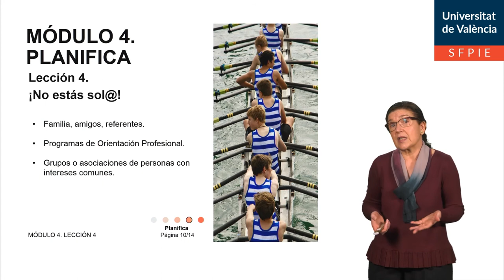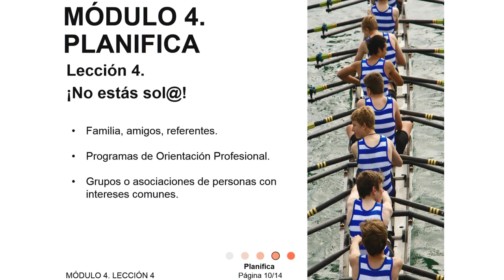4.4 ¡No estás solo!